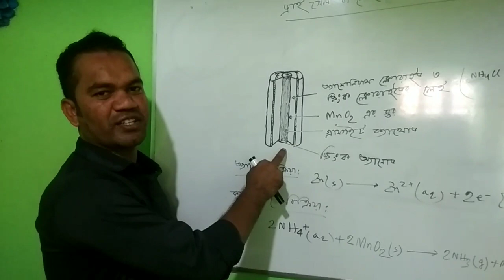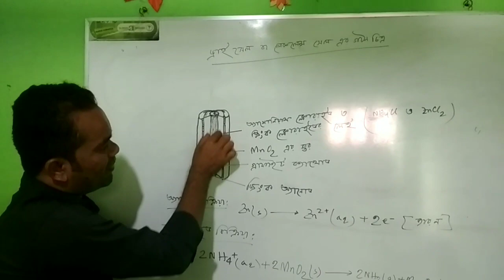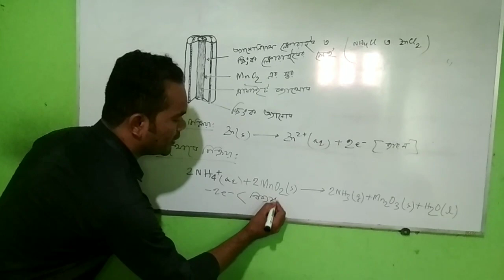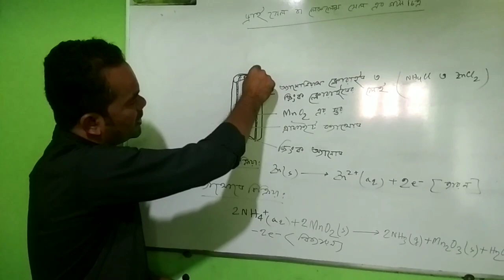ড্রাই সেল এর গঠন চিত্র |Structure of Dry Cell |শুষ্ক কোষ এর গঠন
ড্রাই সেল এর গঠন চিত্র |Structure of Dry Cell |শুষ্ক কোষ এর গঠন |Drycell শুষ্ককোষ।একটি শুষ্ক কোষ কিভাবে বিদ্যুৎ উৎপাদন করে এবং শুষ্ক কোষের অভ্যন্তরে কি ধরনের বিক্রিয়া ঘটে তা নিয়ে তৈরি এই ভিডিওটি।এই ভিডিওটিতে একটি শুষ্ক কোষকে ভেঙ্গে তার অভ্যন্তরীণ গঠন চিত্র দেখানোর চেষ্টা করা হয়েছে।